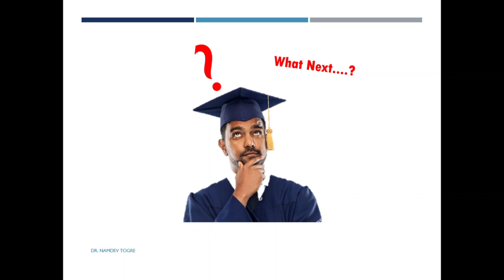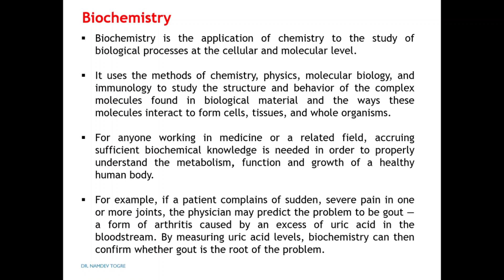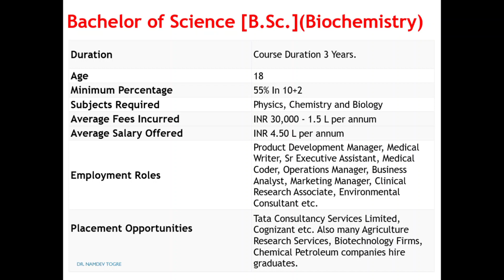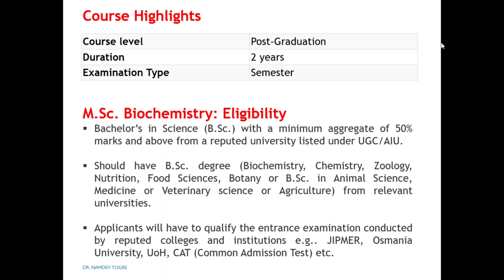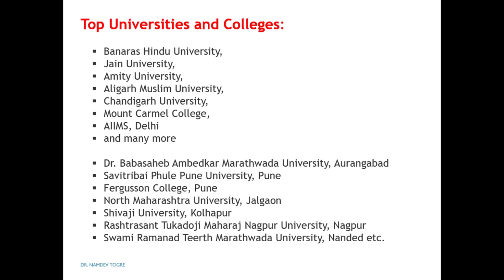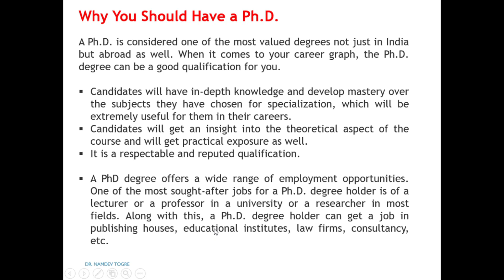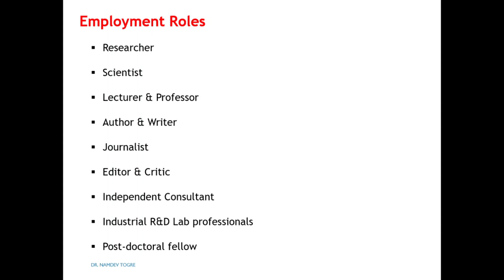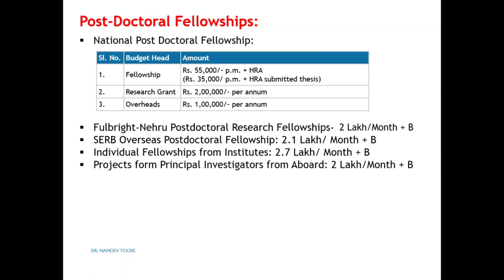Biochemistry Scope & Career | जीवरसायनशास्त्र स्कोप और करियर | BSc. MSc. PhD | NPDF | बायोकेमिस्ट्री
In the present video, you all will be able to find the scope & career opportunities in Biochemistry subjects such as higher education & available jobs.